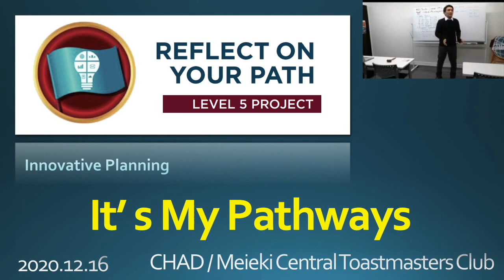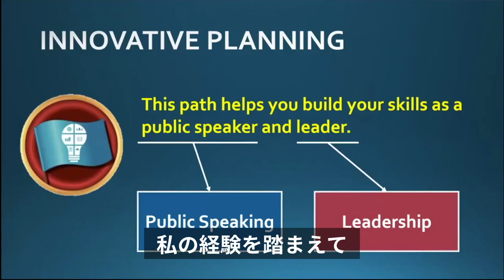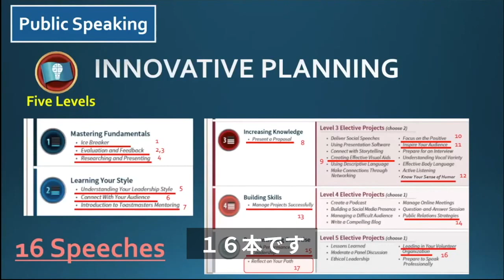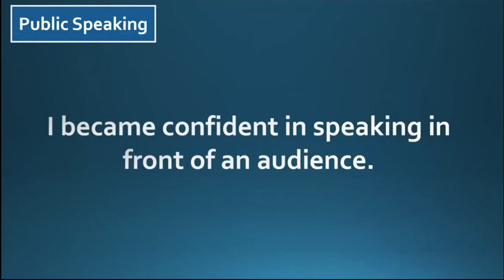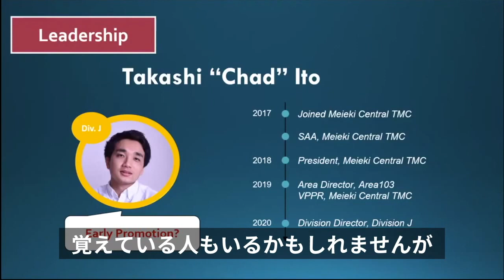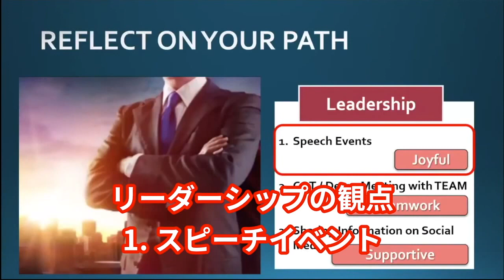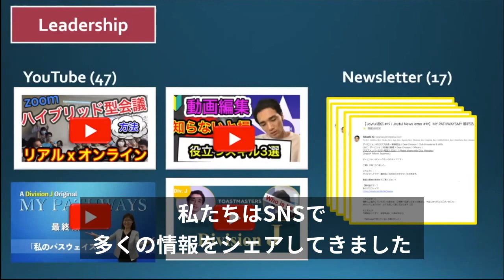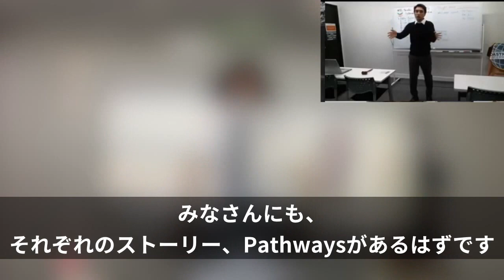Skills Learned from Toastmasters【Reflect on your path / Toastmasters】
Pathways: Innovation Planning Level.5
Speech Title: "It's My Pathways"
Speaker: Takashi "Chad" ITO
Type: Reflect on your path
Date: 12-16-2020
Club: Meieki Central Toastmasters Club